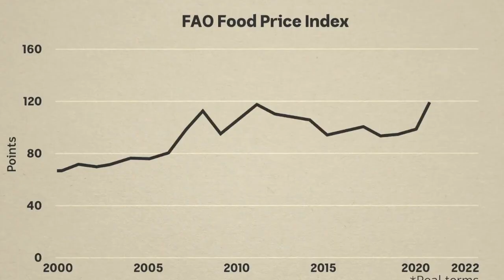Global Food Crisis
The world in the 21st century has not yet fully overcome the problem of famine on Earth.
The war in Ukraine is a threat to global food security.
The only reason why Ukrainian food exports do not reach the markets of Asia, the Middle East, and Africa - is russian aggression and russia's blockade of Ukrainian seaports at the Black Sea and the Sea of Azov.
The aggressor destroys our infrastructure, mining, and shelling fields, exporting Ukrainian grain like pirates to sell on the black market. This is bringing the global food crisis closer.
Ukraine is a granary of Europe with highly fertile soils. We are one of the leading countries in the global food market. Currently, 90 million tons of agricultural products are blocked, which Ukraine planned to supply to Africa, Asia, and Europe.
By blocking Ukrainian ports, russia is plunging the world into a famine, and rising food prices. Stop RF immediately. Help us remove the russian blockade of Ukrainian ports.